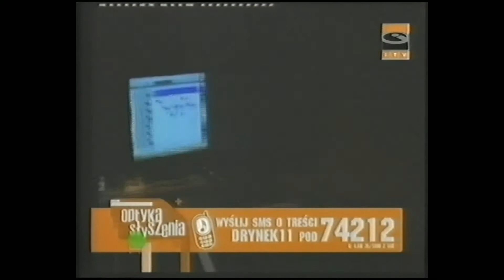iTV - Przełączenie z EZO TV, fragment Optyki Słyszenia z 15 czerwca 2006 (3)